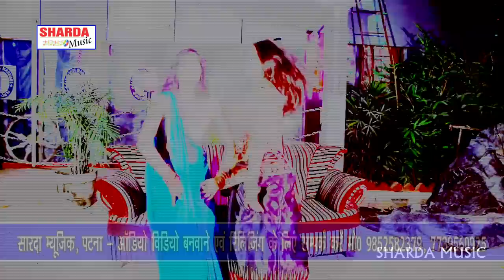Niranjan Kumar VIDEO यार प्यार करेला Bhojpuri Song 2019 HD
Details Of Song :

Album :- Yar Pyar Karela [ भोजपुरी लोकगीत ]
Song Name :- Yar Pyar Karela
Singer :-  Niranjan Kumar
Lyrics :- Vicky Boss
Choreographer :- Sunil Singh Chauhan
editor :- Rajeev Yadav & Ravi Raj Yadav
Producer :- Chandan Raj
Language : Bhojpuri
Label :- Sharda Music